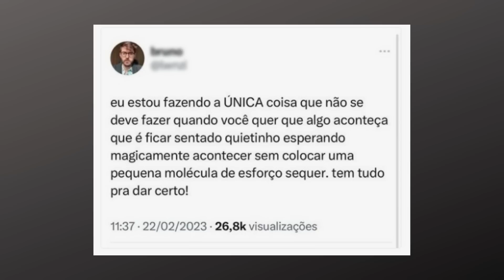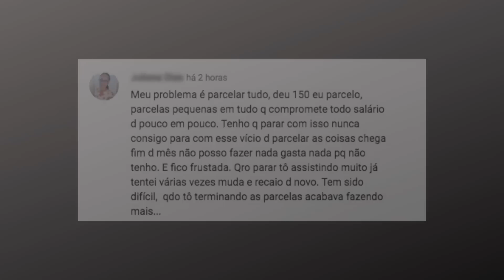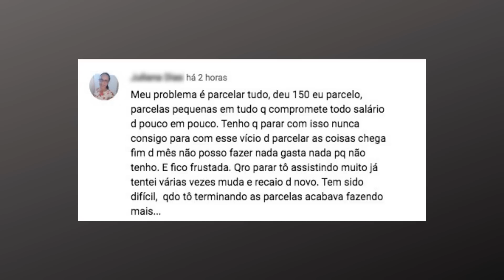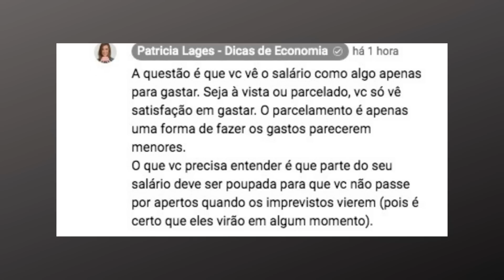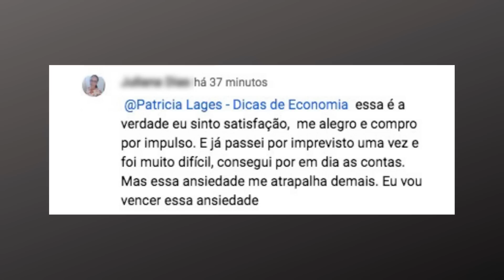A única coisa que você NÃO deve fazer (se quiser que as coisas mudem!)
Quem é que não curte memes? Eu me divirto com eles, principalmente quando eles trazem verdades! No vídeo de hoje, usaremos um meme para ilustrar o que você não deve fazer se quiser que as coisas aconteçam na sua vida!